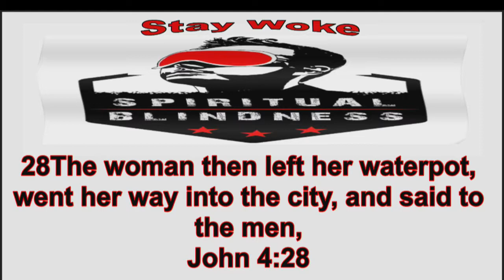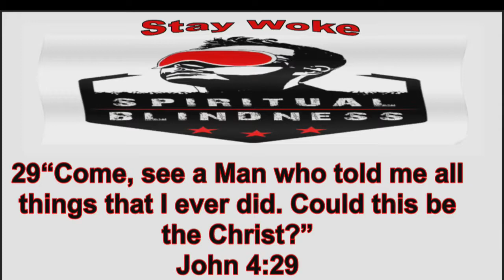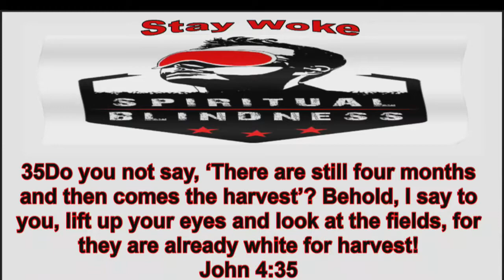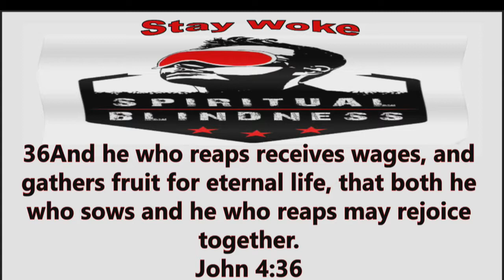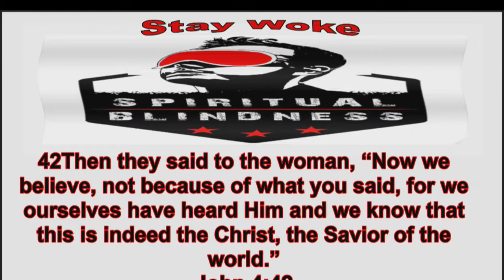"Stay Woke" | Pastor Robert Campbell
"Back To Church S.O.S. - Stay Woke" - September 28, 2019

"...You have the Word and the world. If you don't know the Word then you will end up going with the world. Stay woke!"

FB & IG: @newbcc